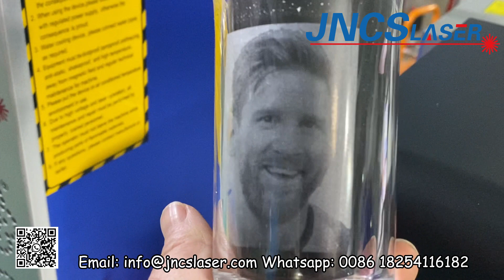10W 3D dynamic focusing uv laser marking machine personal design glass engraving photo engraving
10W 3D dynamic focusing uv laser marking machine personal design glass engraving photo engraving
Welcome to send us inquiry.